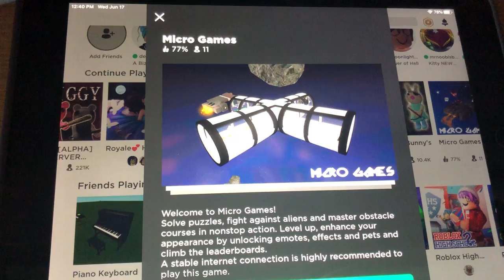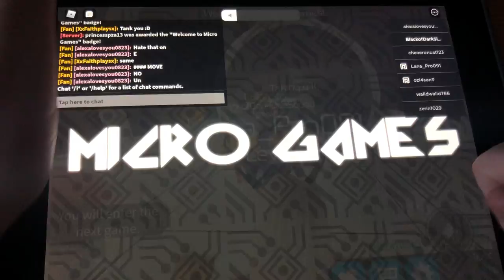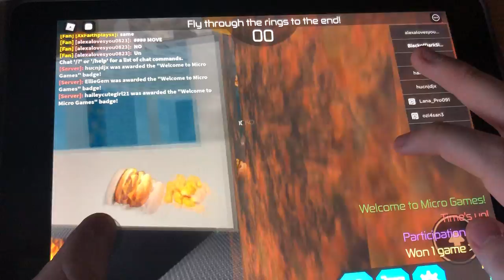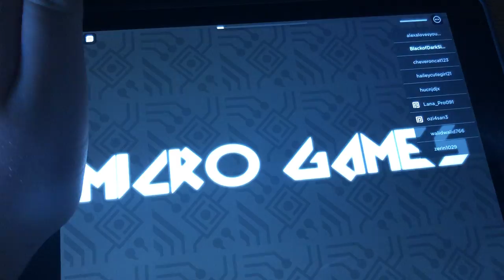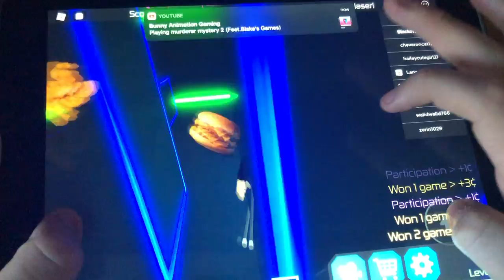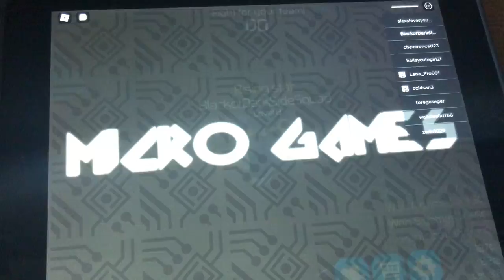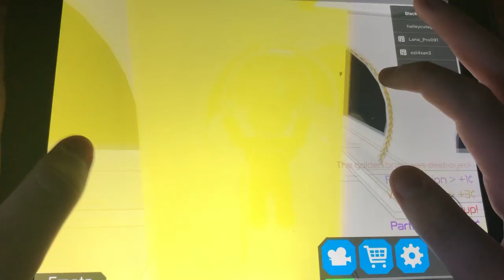Micro Games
Gameplay Episode 8

Hint for Bunny’s Gift: Pencil